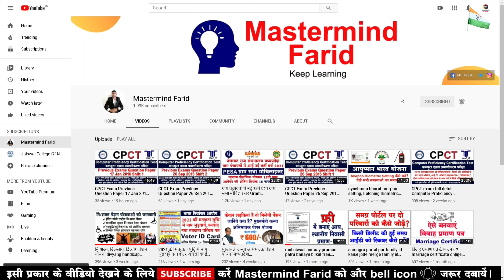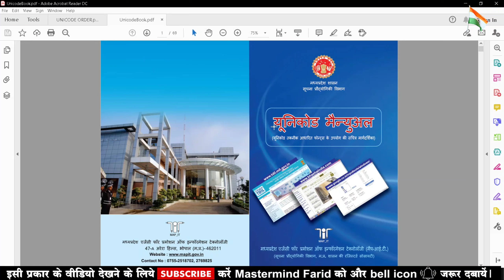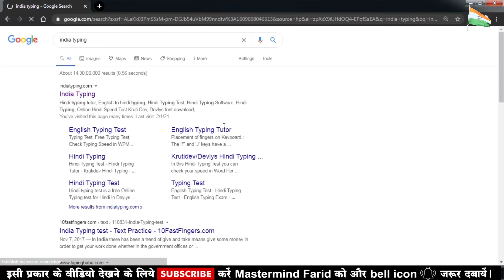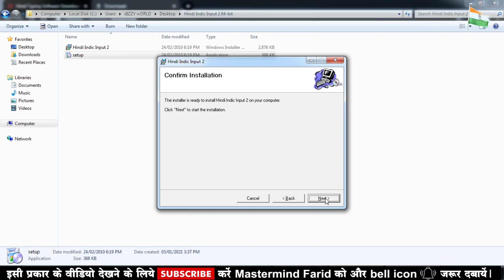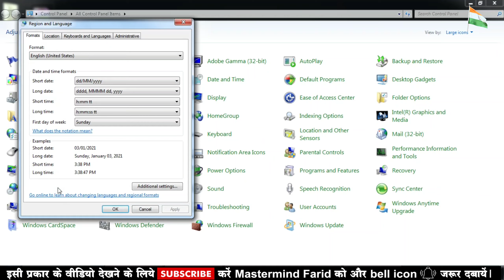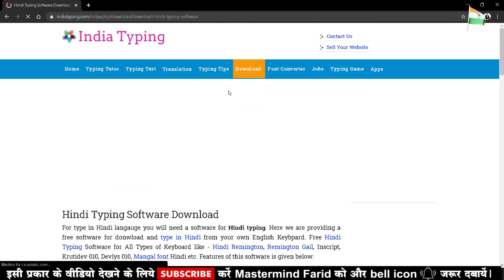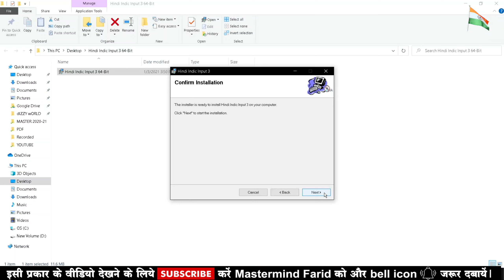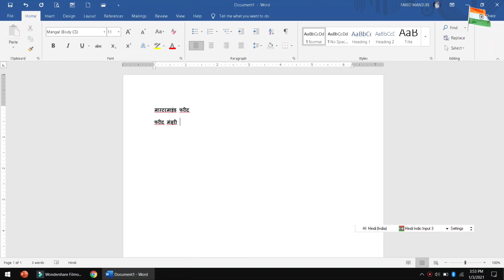kruti dev, devlays font banned, how to install Unicode Remington gail font in windows 7, windows 10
मध्यप्रदेश  में शासकीय कार्यालयों में कम्प्यूटर हिंदी टाइपिंग में kruti dev, devlays और इसी प्रकार के हिंदी फोंट का उपयोग करना प्रतिबंधित किया जा चुका है। सरकारी कार्यों में हिंदी टाइपिंग के लिए अब यूनिकोड फोंट का उपयोग करना अनिवार्य है। दोस्तों इस वीडियो में मैंने इसी के बारे में जानकारी दी है। साथ ही बताया है की आप अपने लेपटोप या फिर डेस्कटॉप कम्प्यूटर के windows 7 और windows 10 ऑपरेटिंग सिस्टम में हिंदी रेमिंगटन गेल यूनिकोड फोंट कैसे डाउनलोड और इंस्टाल कर सकते है।  वीडियो पूरा जरुर देखें। मुझे उम्मीद है दोस्तों ये वीडियो आपको पसंद आएगी।

--- Farid Mansuri ---